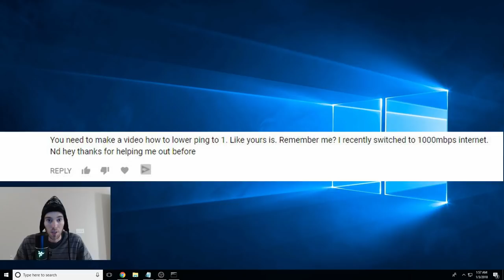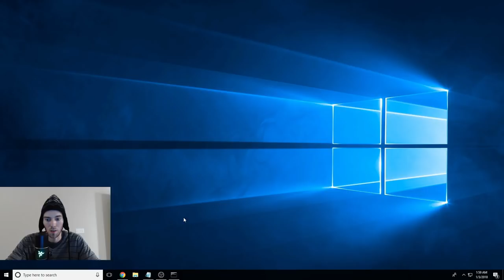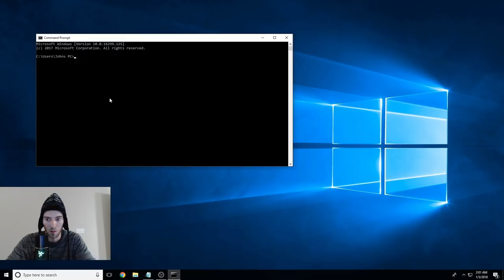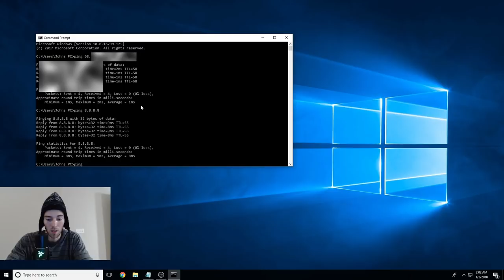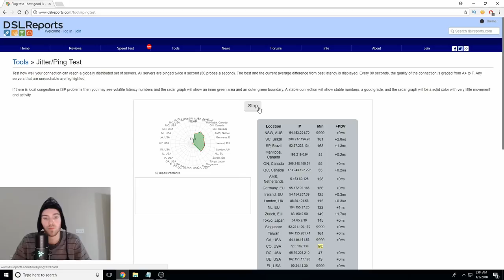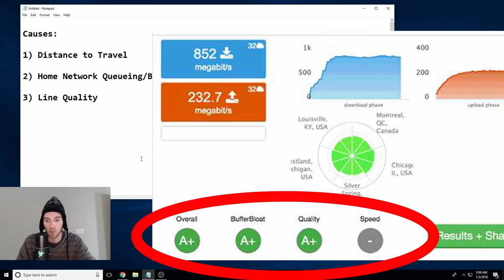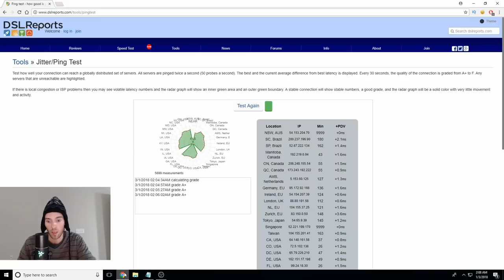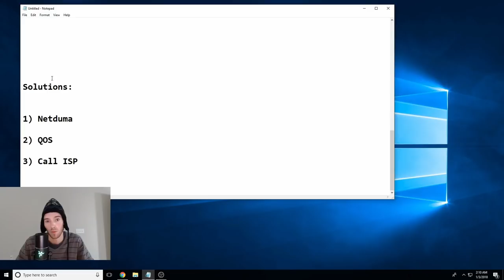How to Lower Ping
How to lower ping / how to lower your ping on your Internet connection to get a better quality Internet connection with lower ping for online multiplayer gaming on PS4, XBOX One, and PC.

The context of this video is educational & to show you how I recommend ways to get lower latency / ping on your internet router by changing settings or simple practices!

as an associate, I may earn from qualifying purchases

This channel participates in the Amazon Influencer program.